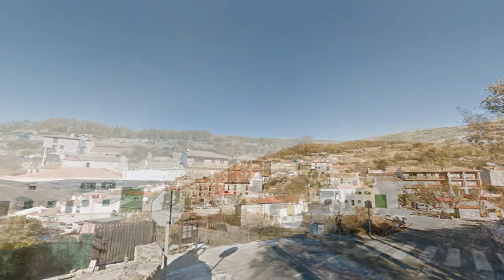Robledondo, Santa María de la Alameda, MADRID